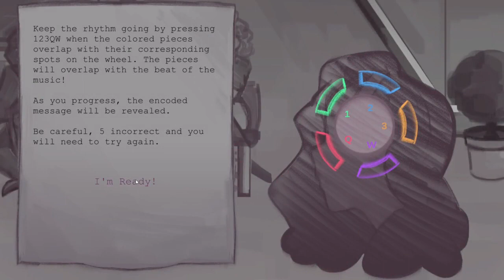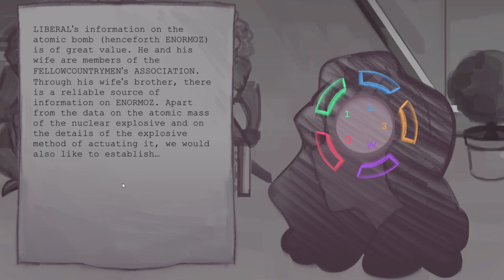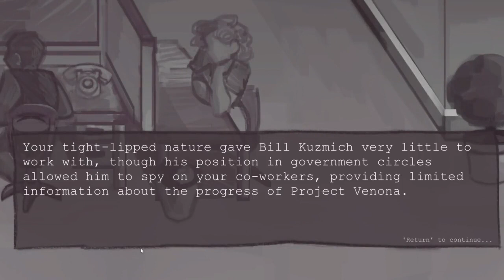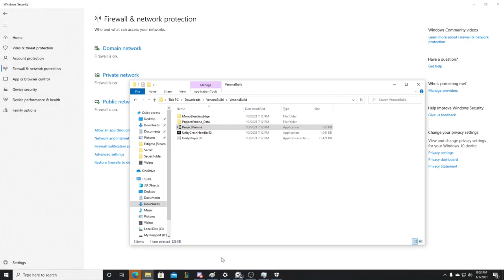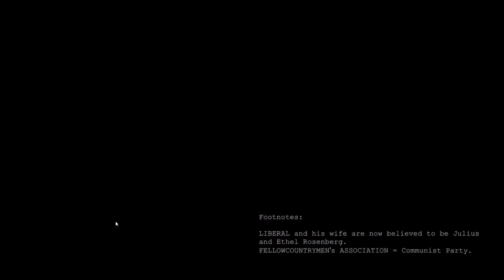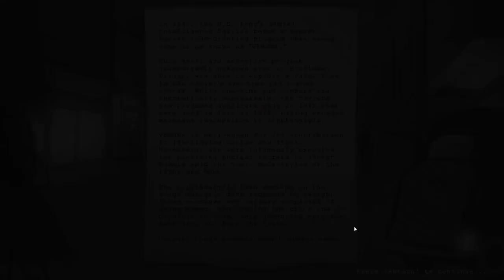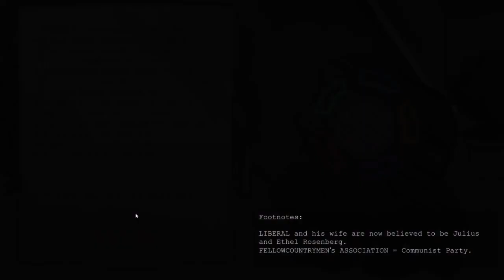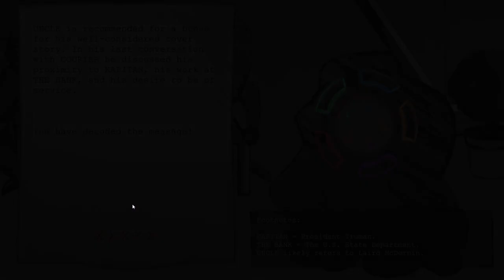Verona A Cold War Affair All endings I believe? Big Espionage.